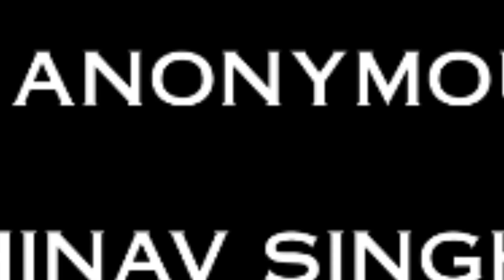Jumba X Naa Ready Full Song Video (3rd Single) Anonymouz,Anirudh,Thalapathy Vijay|Sanam Sheety|POJ 2